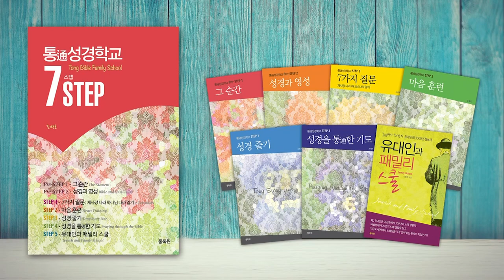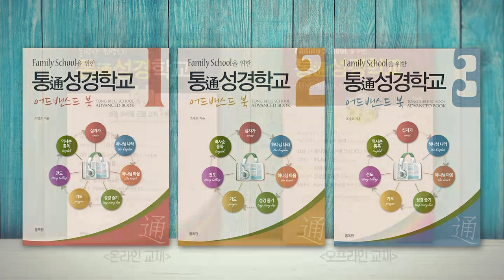바벨론 제국의 멸망(B.C.539) & 하나님의 세계 경영 | 성경과 5대제국 - 바벨론 제국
- 바벨론 제국의 멸망(B.C.539) & 하나님의 세계 경영